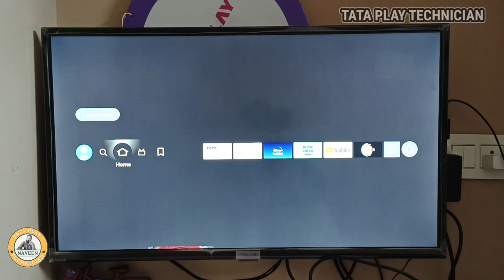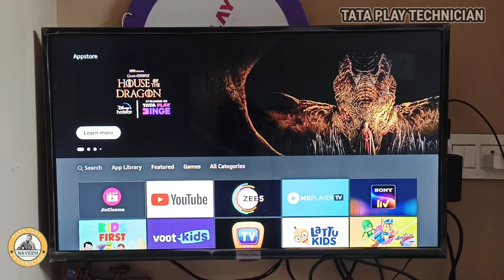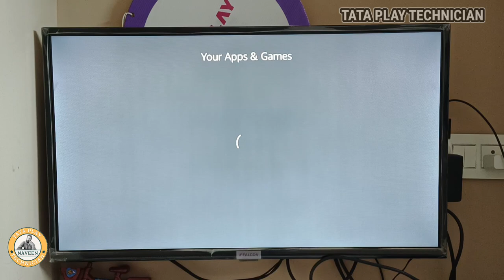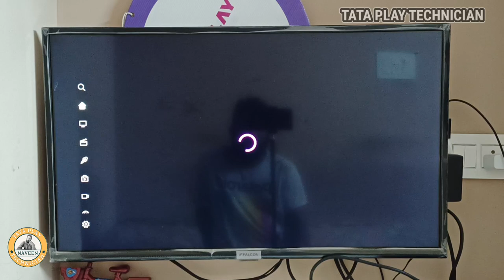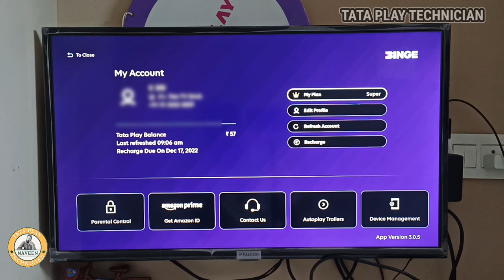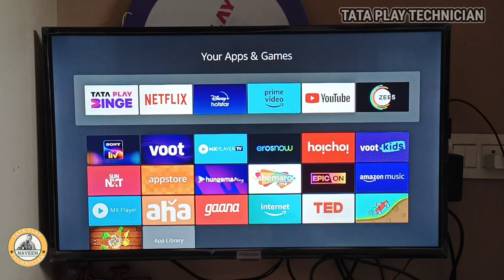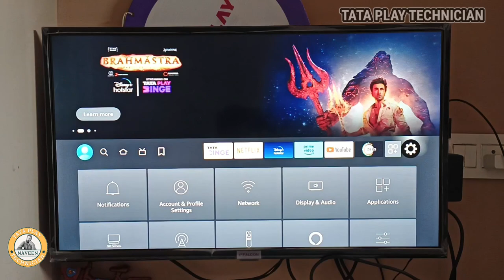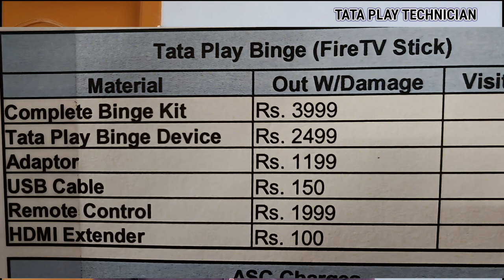in telugu tataplay dth @tataplaytechnician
One month free tataplay customers, Dth in telugu
In telugu
Watch now full video.. Please

Tataplay fire tv stick unboxing video link...

What is the fta basic pack video link.

Tataplay binge box unboxing video link...

Tataplay HD Set-Top Box unboxing video link to...

Naveen 🙂